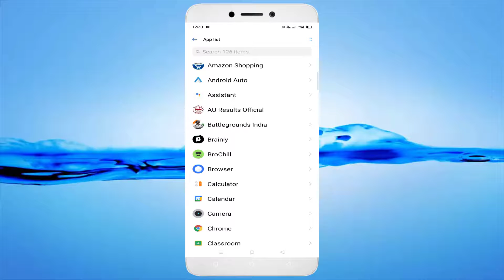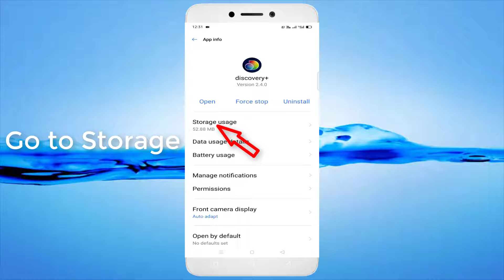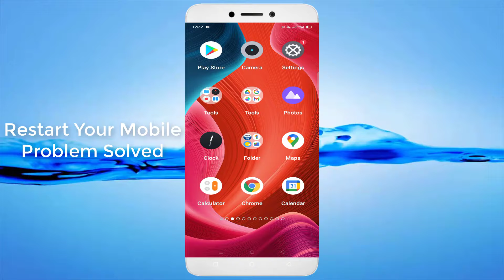How To Fix Discovery+ App Keeps Lagging Issue Android & Ios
In This Tutorial How To Fix Discovery+ App Keeps Lagging Issue Android & Ios